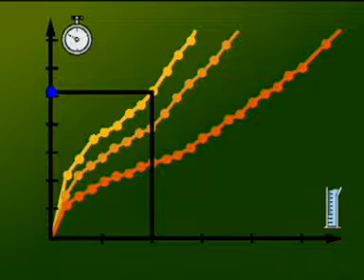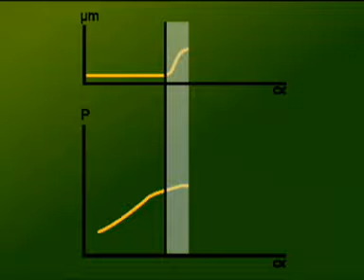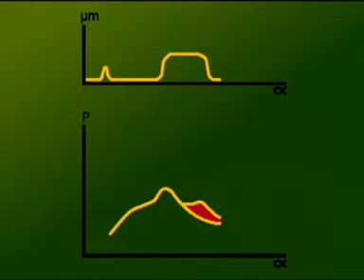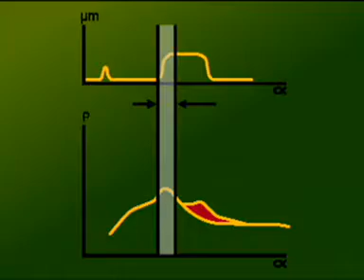STRATEGIE D INJECTION